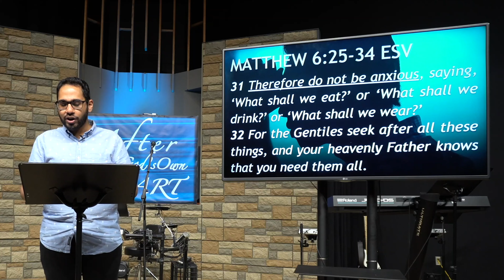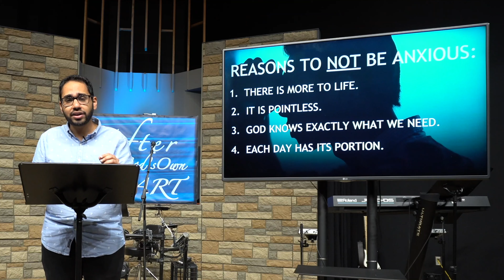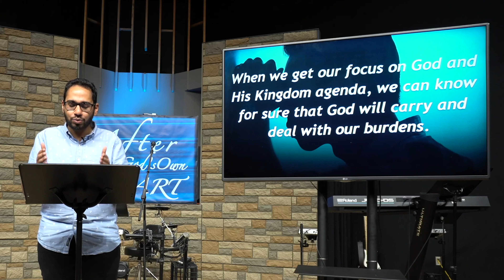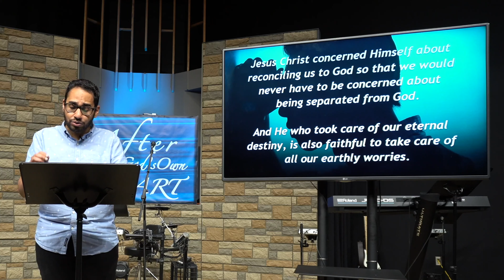DO NOT BE ANXIOUS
Pastor Joshua Mathew
Alliston Pentecostal Church